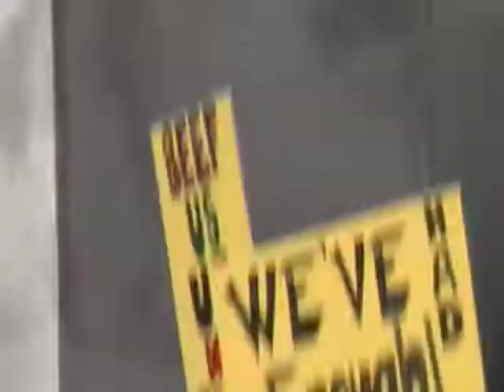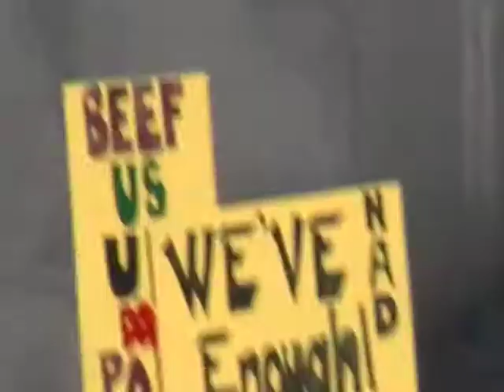We Need You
A conservative congressman addresses the Tea Party about fiscal responsibility in government